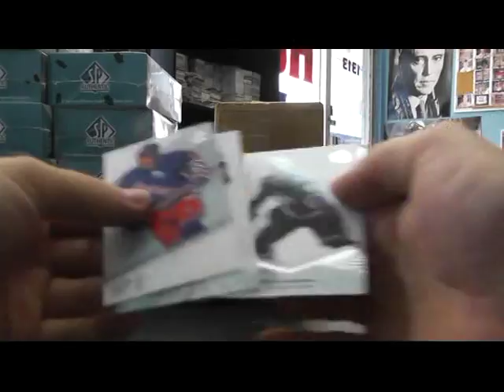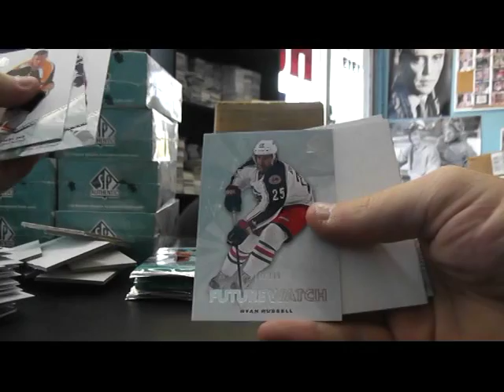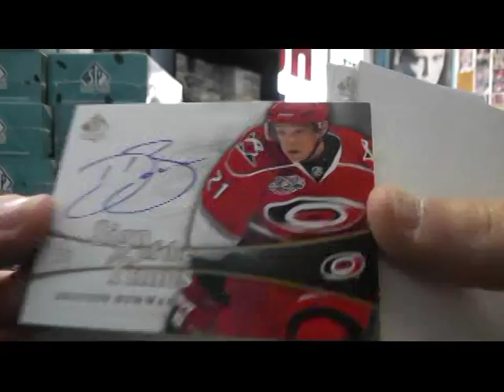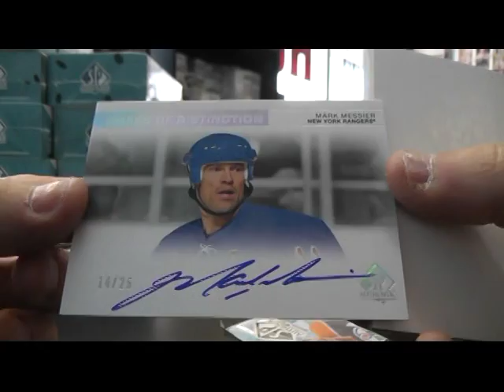Fernando's 2011/12 SP Authentic Hockey Box Break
Thanks again Fernando. Chris J.